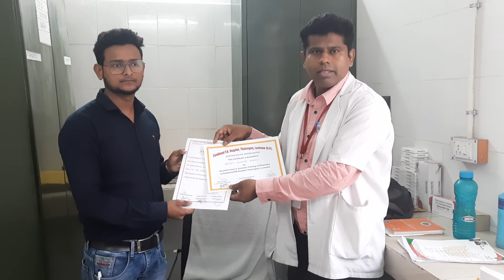Distribution of Hospital training Certificate forD Pharma student Mr Amit Kumar Yadav from Hygia lko